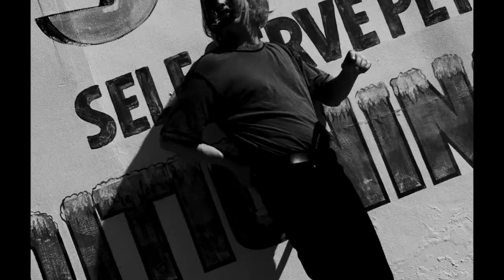Intoxicated Dreams | Autumn 19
What better way to launch our latest collection than with Sydney-sider and charming multi-instrumentalist, Leroy Francis. Sleepless nights, delirious weekends, and fragmented memories follow him as he escapes reality.

Like his neo-psychedelic tunes, our latest collection manifests a nostalgic release. Come with Leroy, Sloan Peterson and band from day to later that night. Enjoy.